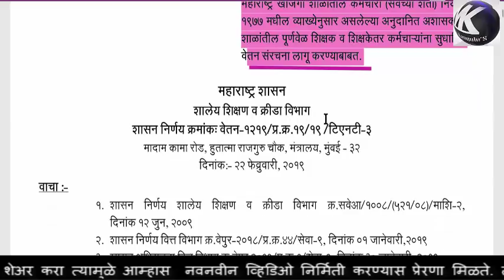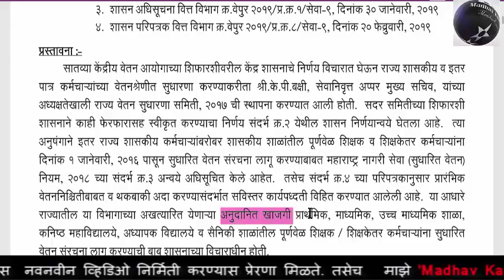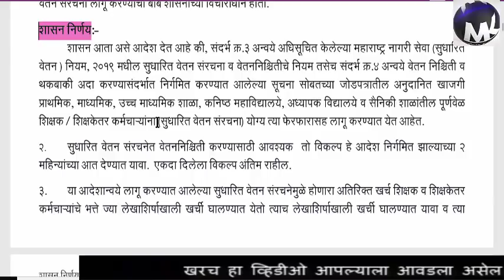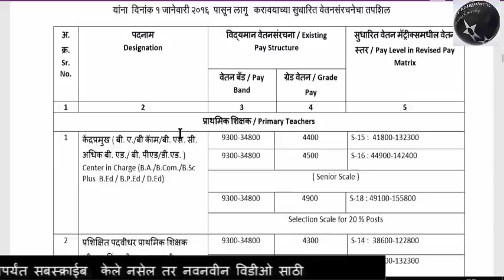अखेर शिक्षक व शिक्षकेत्तर कर्मचार्‍याना लागू झाला सातवा वेतन आयोग.. पहा जी आर...